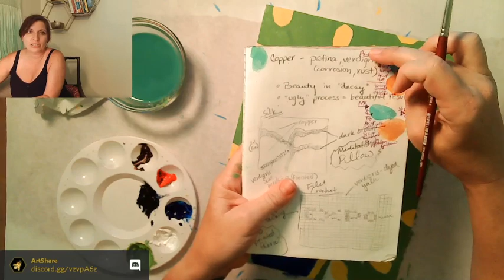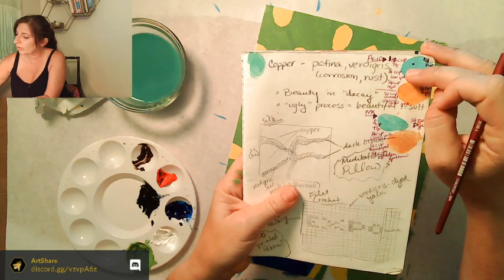Art Lessons LIVE #61: Peacock (Acrylic)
Learn how to paint a majestic peacock in this fun acrylic animal study. The colors used are thalo blue, naphthol red, cadmium yellow medium, titanium white, and burnt umber.

If you would like personalized feedback on your artwork from the instructor, please join the class on the ArtShare Discord server to share your pictures and comments!